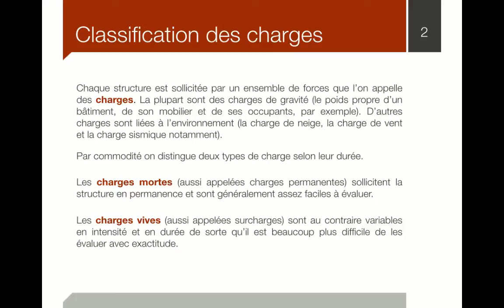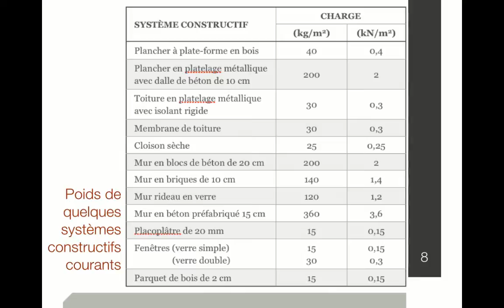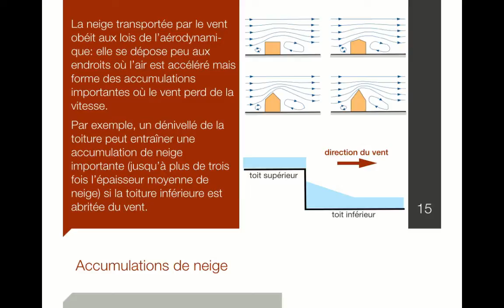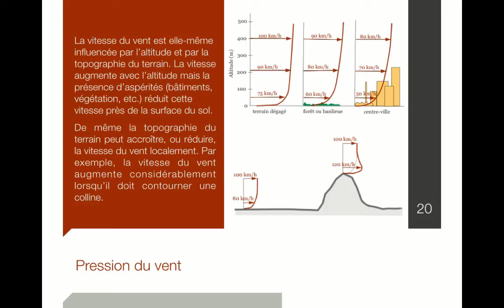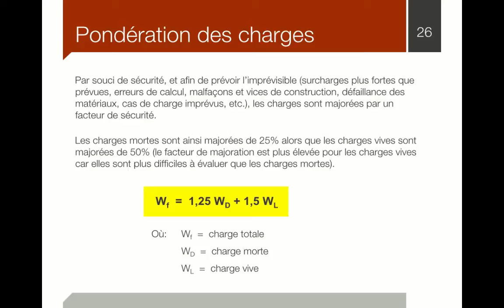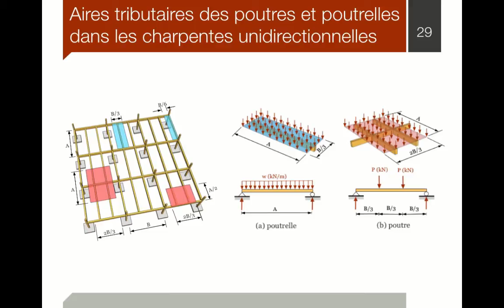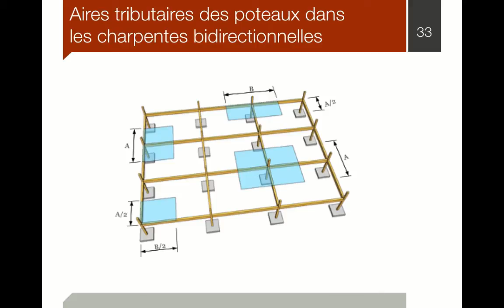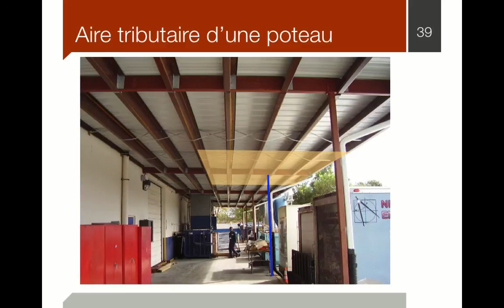7. Charges (2015)